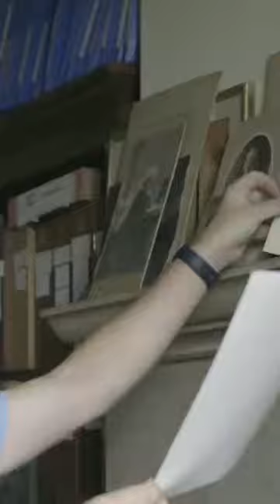Would you rather be invited to The Queen’s Coronation or be made an honorary citizen of….